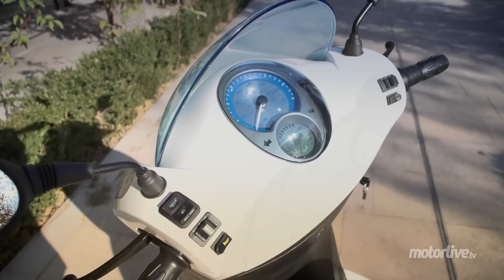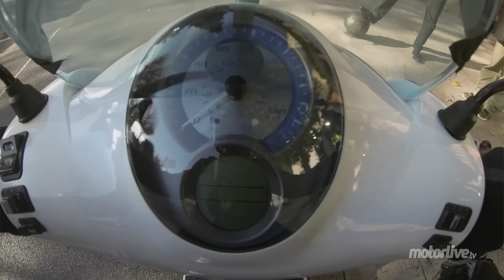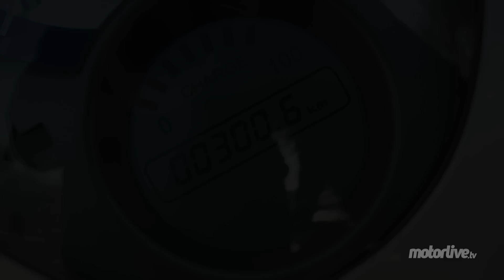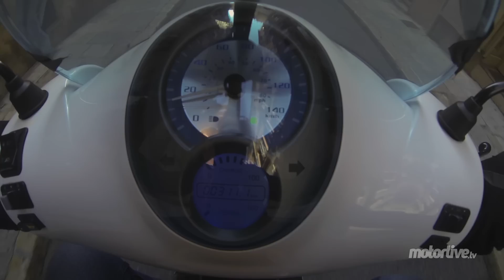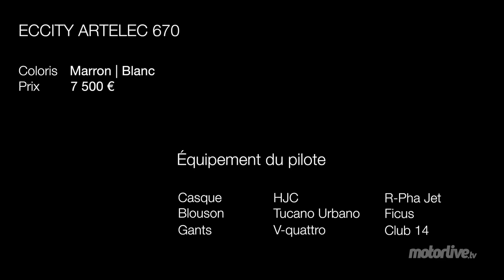TEST | Scooter EcCity Artelec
EcCity propose un nouveau scooter électrique,bien -lus moderne que le Ventys. L'Artelec est un équivalent 125 thermique qui se dévoile dans un robe art-déco originale. Un engin qui nous fait découvrir l'électrique chic.